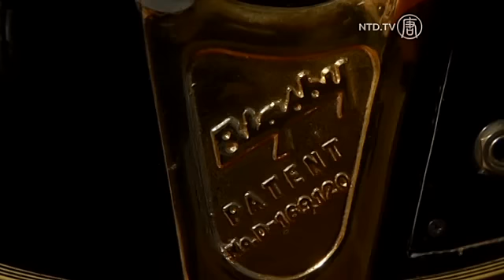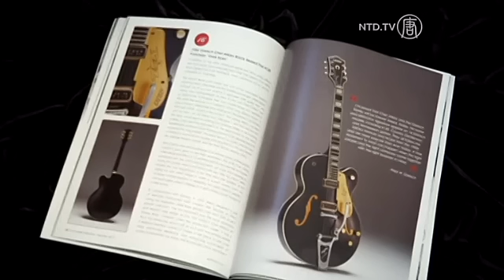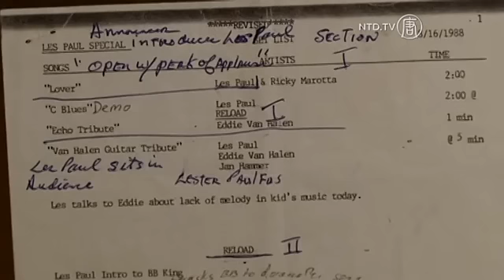Gitar Keramat Black Beauty Dilelang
Memiliki satu bagian dari sejarah rock and roll sangatlah mungkin, karena gitar pertama Les Paul dijadwalkan untuk dilelang.

19 Februari, Guernsey di New York akan menjual alat musik yang tak ternilai harganya yang dikenal sebagai "Black Beauty."

[Arlan Ettinger, Presiden Guernsey]:
"Apakah ini gitar tercantik yang pernah dibuat, tentu tidak. Apakah kayunya lebih baik daripada kayu yang anda dapatkan di toko gitar saat ini, mungkin tidak. Tetapi bukan itu yang menentukan, ini mengenai usaha pioner yang membuat perubahan, yang merubah dunia musik."

Gitar yang dibuat oleh Paul bersama dengan Gibson, memakan waktu 2 tahun.

"Dikenal sebagai 'Black Beauty' dikirim kepadanya tahun 1954. Mulanya memiliki perangkat yang berbeda, lampiran yang berbeda. Pickguard kelihatan berbeda. Tetapi melalui 20 tahun, terus berkembang karena dia selalu bereksperimen untuk mendapat suara baru dan kegembiraan maksimal atas apa yang diciptakan. Suara elektrik, yang banyak dinyatakan sebagai akar dari rock and roll. Tanpa alat musik ini, tidak akan ada rock and roll masa kini. Ini sangat penting."

Setelah Paul menyempurnakan alat musik ini, dikenal sebagai gitar keramat.

"Pelelangan acara yang sulit diprediksi dan seperti yang anda bilang, 'Saya telah melakukannya lama jadi saya tahu apa yang akan saya bawa.' Saya tahu bahwa saya tidak tahu. Karena tidak ada presenden ke arah itu. Jika ini adalah yang ketiga atau keempat atau kelima dan yang pertama dan kedua telah dijual, maka anda dapat berkata, 'sebelumnya yang ini, dijual seharga X,' tapi kasus ini bukan seperti ini. Jadi semua orang memperkirakan."

Ettinger berkata meski alat musik ini tidak membawa fitur langka atau mahal, sejarah di belakang gitar ini membuatnya sangat spesial.

"Ini adalah gitar pertama Les Paul dibuat oleh Paul, Les Paul, yang menciptakan ribuan dan ribuan alat musik yang membawa nama itu dan menyerupai alat musik ini. Digunakan oleh semua orang yang suka bermain di kamar tidur ataupun penghibur terkemuka dalam abad terakhir ini."

Termasuk dalam 15 barang yang dijual adalah gitar prototype Chet Atkin, yang dibuat bersama Paul.

Barang kecil termasuk perangkat studio Paul, nota tulis tangan Paul dan mikrofon.